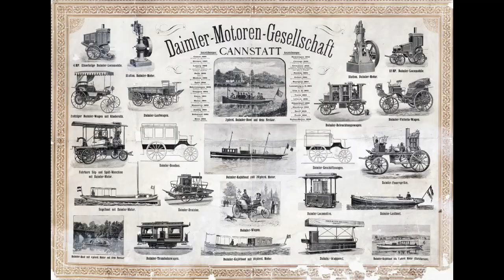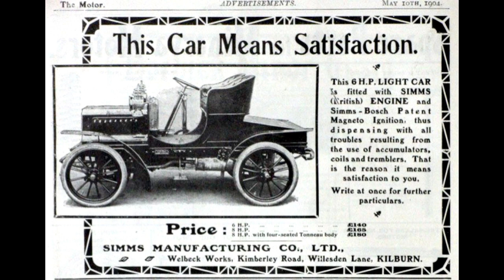Frederick Simms - Vintage Car History ep. 64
It's time to discuss one of the greatest automotive innovators in British history- Frederick Simms.  Who?